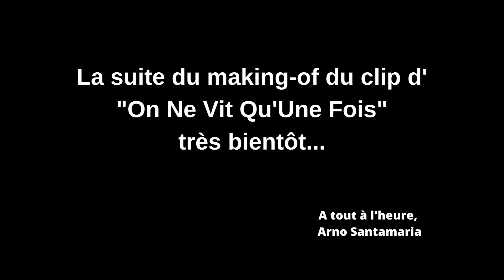Arno Santamaria - On Ne Vit Qu'Une Fois - Le making of (Partie 1)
Arno Santamaria nous fait découvrir l'envers du décors du tournage du clip de son nouveau titre "On Ne Vit Qu'Une Fois".

Sous le regard d'Arnaud Dembo et avec les équipes de 6 To 10 Production, la comédienne Clémence Verniau.

Kika Production / Space Party / Agence MMC